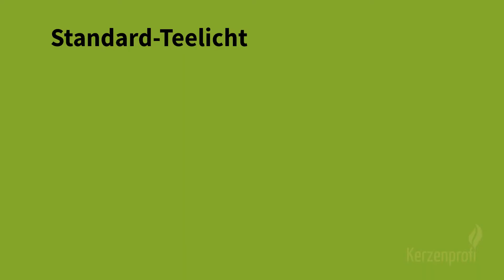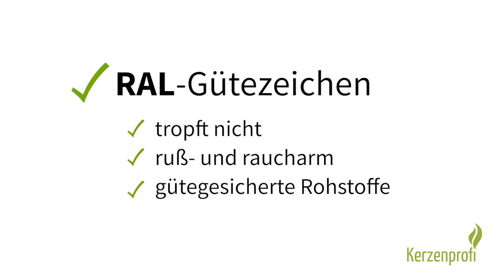Teelichtratgeber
Wir zeigen dir, wie du beim Teelicht-Einkaufen alles richtig machst. Denn Teelichter sind nur auf den ersten Blick alle gleich. Es gibt große Unterschiede in Brenndauer, Bechergröße und Bechermaterial!